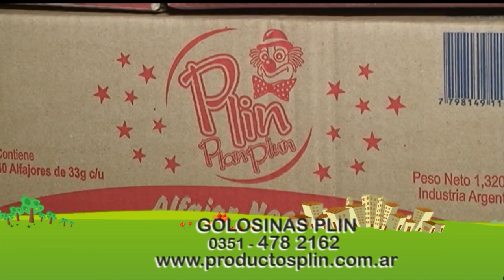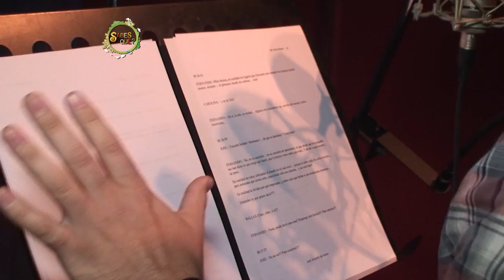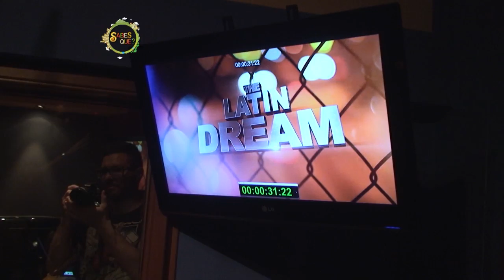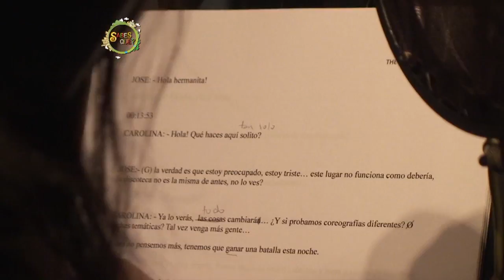SABES QUE 237 19 MARZO BLOQUE 2 1